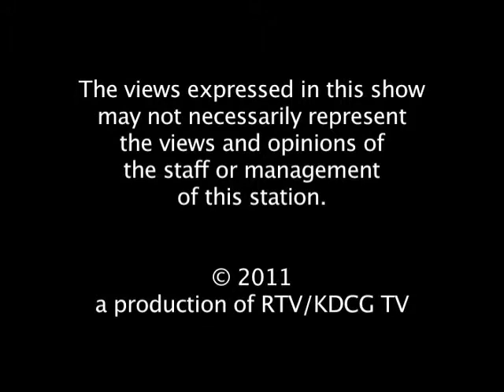SHAWNDEJEAN 08 03b